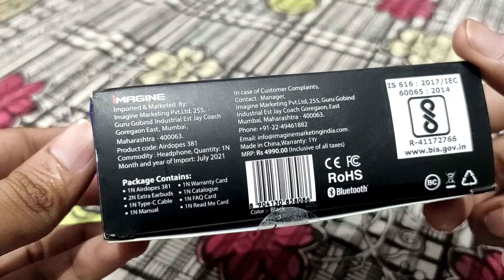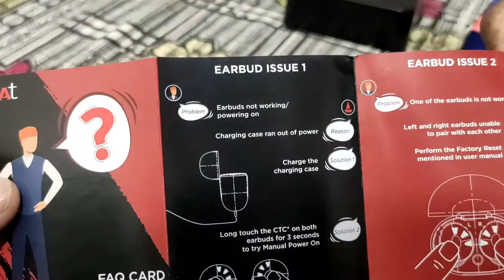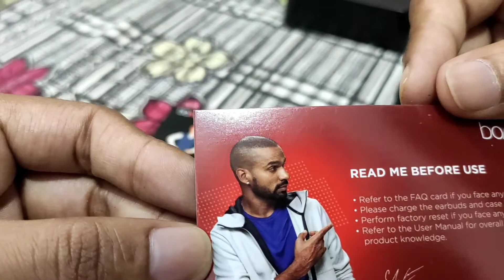BOAT 381 AIRDOPES Unboxing & Review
Boat airdopes best airdopes
Boat airdopes easy to use
Boat airdopes ASAP charging
Bluetooth V 5